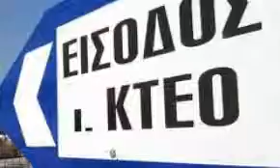Σε ποιες περιπτώσεις δεν πληρώνετε πρόστιμο για εκπρόθεσμο ΚΤΕΟ